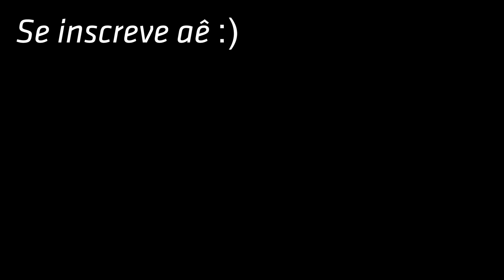Consertando uma LESÃO com AS MÃOS *MUITA DOR*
Eae bando de marombeiros,
Hoje rapaziada, as coisas não ficaram nada boas pro meu lado, me machuquei feio e tive que chamar reforço.